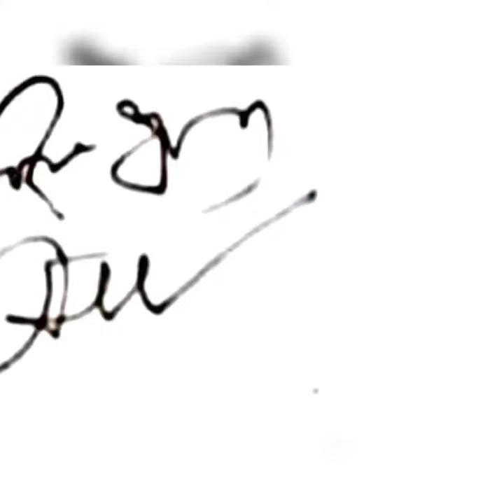இந்த தேகம் மறைந்தாலும் இசையாய் 🎵 மலர்வேன் 🌹